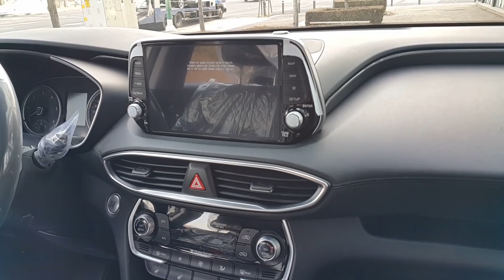싼타페 TM 신형 내비게이션 SD카드 (SDMAP) 위치입니다 업데이트 방법은 아래 링크 navigation 현대자동차 (HYUNDAI Santafe TM)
ㅡㅡㅡㅡㅡㅡㅡㅡㅡㅡㅡㅡㅡㅡㅡㅡㅡㅡㅡㅡㅡㅡ

현대자동차 최신 내비게이션 업데이트 영상입니다.
아래링크
SD카드만 삽입하면 자동으로 차종 년식을 알아서

블루멤버스 홈페이지에서 [ 스마트업데이터 ] 다운로드 하고 컴퓨터에 설치 하는 방법입니다.
중간 즈음에 나옵니다.

현대차 블루멤버스 기아차  순정 내비게이션 업데이트 레드멤버스 네비게이션 업그레이드 방법입니다.

현대자동차 블루멤버스 기아자동차 레드멤버스 내비 업그레이드 영상입니다. HYUNDAI KIA 스마트업데이트 현대자동차 기아자동차